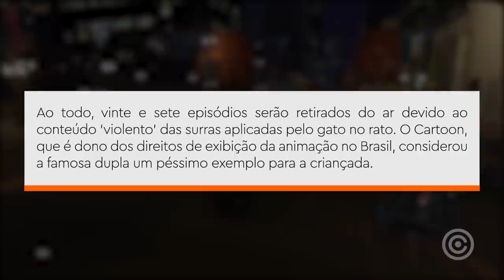Tom e Jerry foi TIRADO da TV por ser "VIOLENTO"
Entenda tudo sobre o fim de tom e jerry na Tv por ser um desenho violento... O mundo tá cada vez mais chato...

Gameplay de Fundo: Watch Dogs